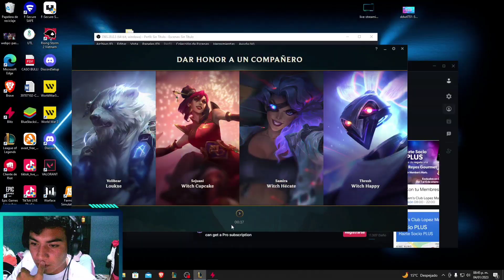Todos huyen de kog'maw AP, partida completa. league of Legends 👑